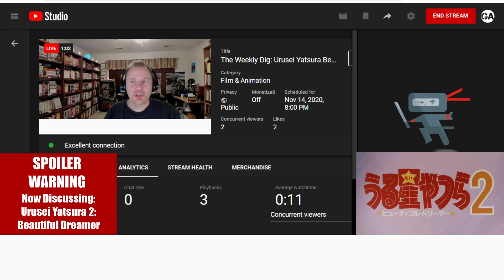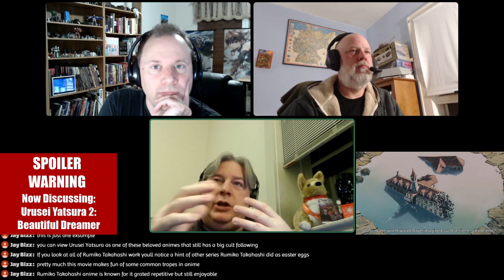Digging Deeper: Urusei Yatsura 2